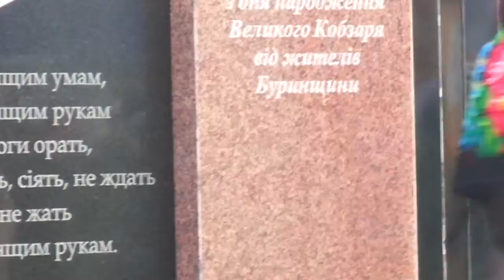Святкування Дня народження Тараса Шевченка, відкриття пам'ятного знаку (Буринь))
Відкриття пам'ятного знаку Тарасу Шевченку в Бурині